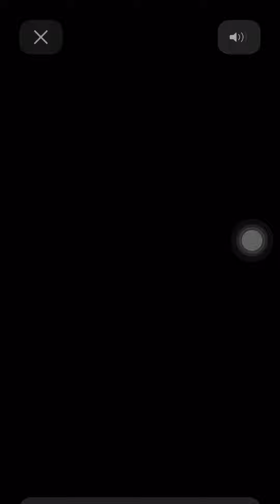ขายเองพากษ์เอง phx jazz semi hollow